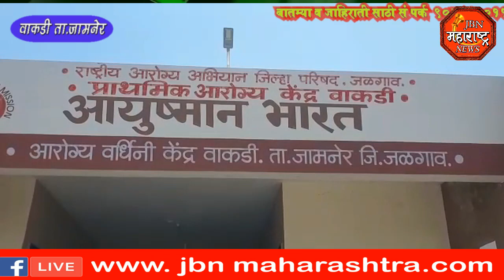jbn maharashtra news jalgaon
वाढदिवसानिमित्त  वाकडी येथील शिक्षकांनी  प्राथमिक आरोग्य केंद्र येथे मास्क व स्यानिटायझरचे केले वाटप